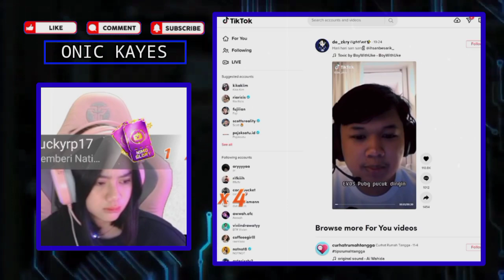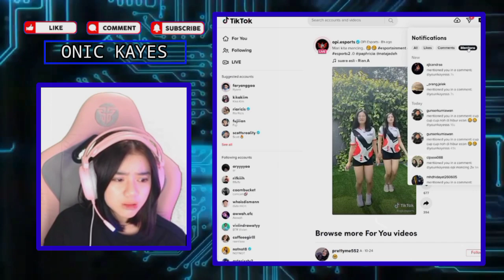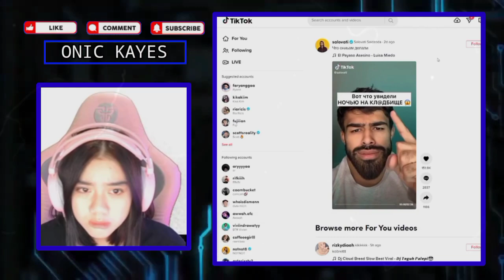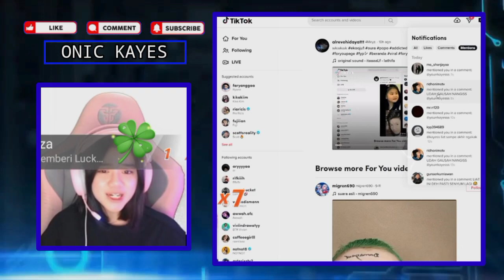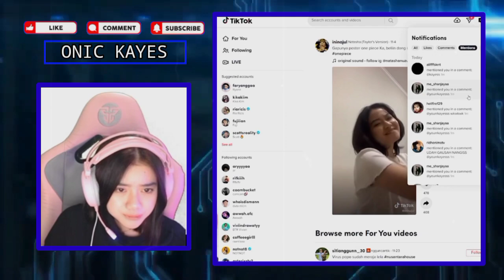EKO Hibur KAYES Yang Lagi Nangis Karena WIFI LAG - EKO Digodain Sama BANCI Bikin KAYES Ketawa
Eko Di Godain Sama Banci Bikin Kayes Ketawa - Eko Cukup Menghibur KaYES Yang Lagi Nangis Karena Wifi Lag

                 SC NIMO TV ONIC KAYES

•Thanks•